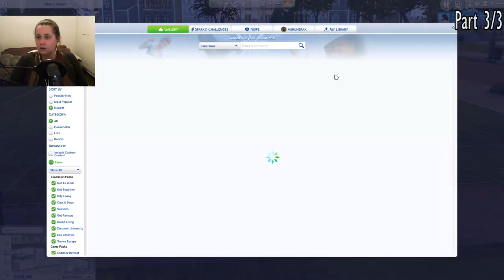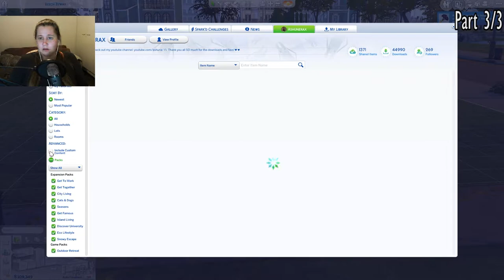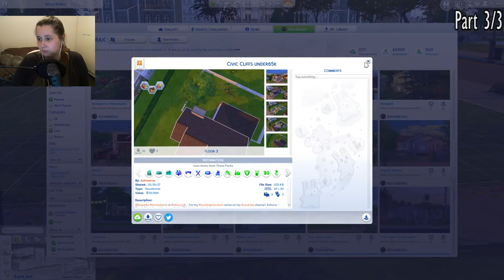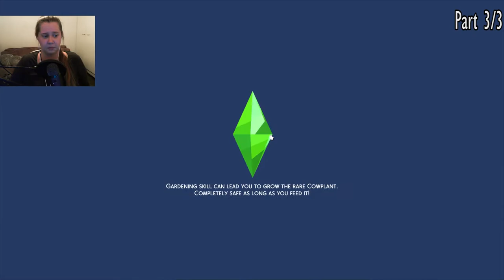Plumgo Legacy - THE SIMS 4 [Stream March15 3/3]